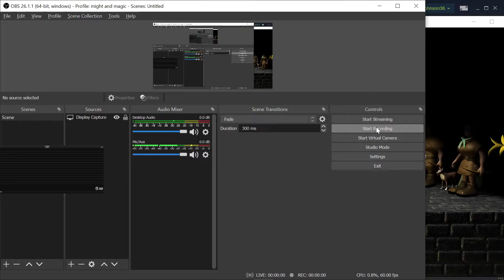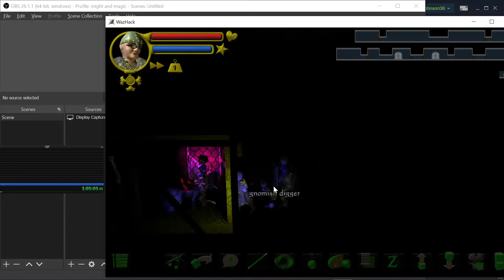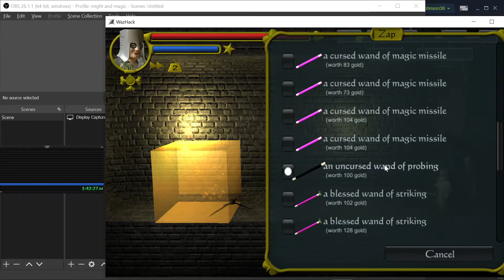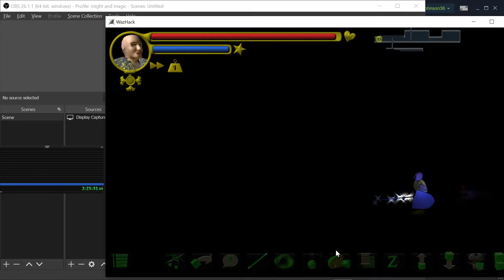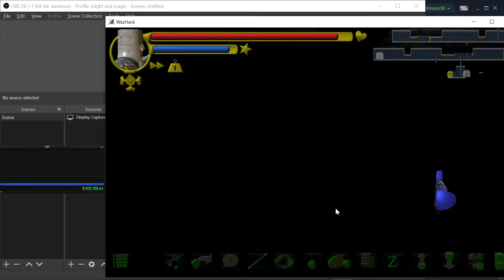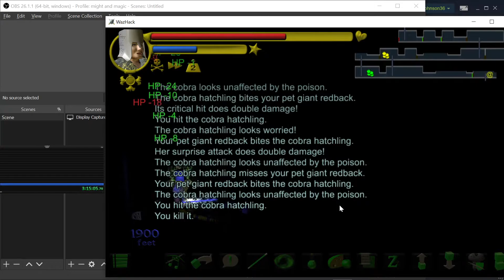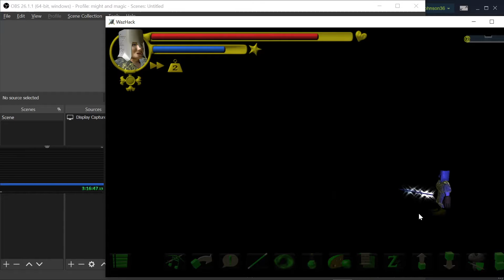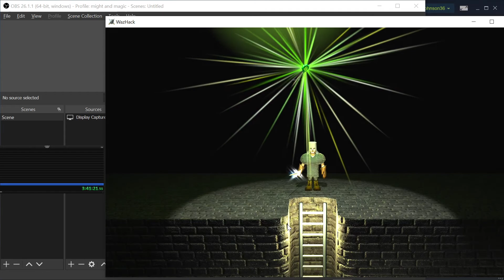knight speedrun in wazhack